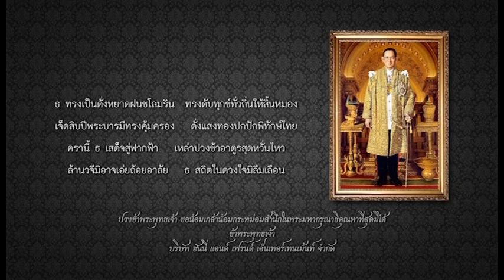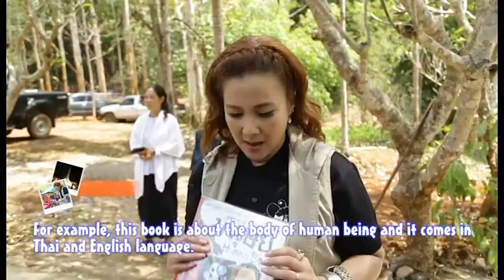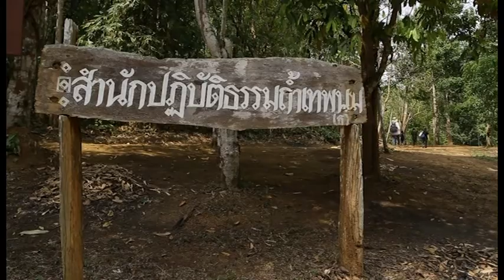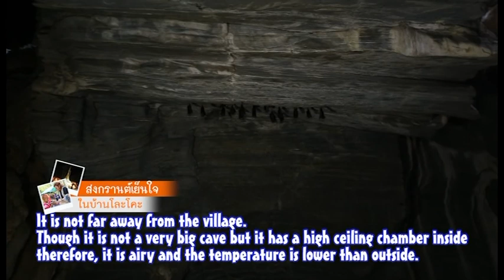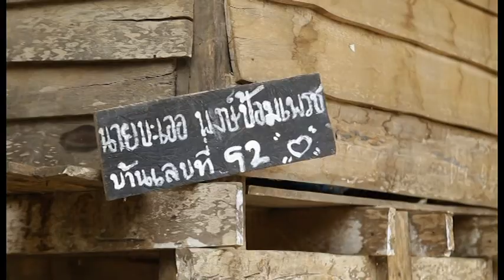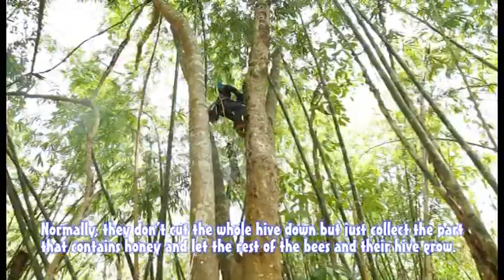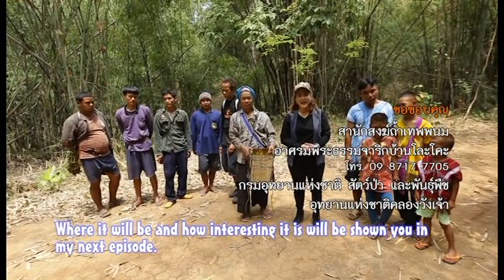เที่ยวละไม ไทยแลนด์เวิลด์.. CH.3 ( 14 พค.2560 )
ตอน :: สงกรานต์เย็นใจในบ้านโละโคะ
ออกอากาศ :: วันอาทิตย์ที่ 14 พฤษภาคม 2560